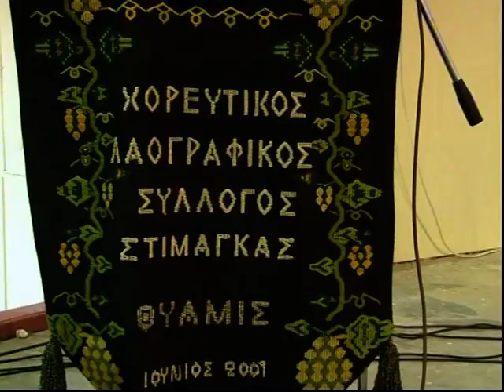ΣΤΙΜΑΓΚΑ ''ΘΥΑΜΙΣ'' ΠΑΡΑΔΟΣΙΑΚΕΣ ΦΟΡΕΣΙΕΣ ΤΗΣ ΕΛΛΑΔΟΣ